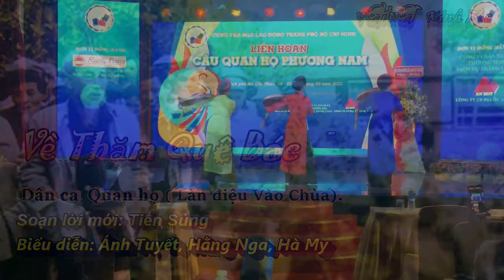Về thăm quê Bác, điệu Vào chùa, SL Tiến Sủng. CLB Hương Quê, Liên hoan Câu Quan họ Phương Nam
Ve tham que Bac, Dân ca Quan họ, SL Tien Sung TB CLB Huong Que